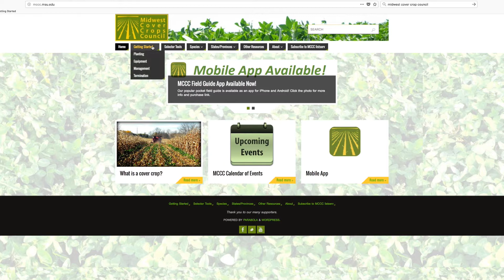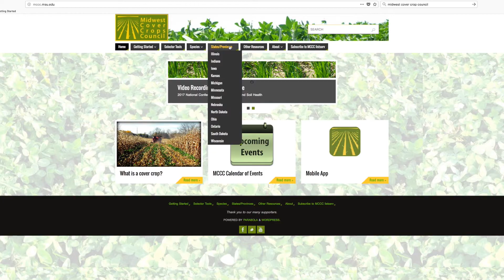Grazing Cover Crops: Cover Crop Variety Selection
In Part 9 of Pasture Project’s video series on grazing cover crops, we focus on choosing the right cover crop varieties for grazing.  Thanks to Meghan Filbert (Practical Farmers of Iowa) and Dr. Allen Williams (Pasture Project & Grass Fed Insights, LLC) for their contributions to this video.

Filming and editing by Windborne Media.

This material is based on work supported by the Natural Resources Conservation Service, U.S. Department of Agriculture, under number 69-3A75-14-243.

Any opinions, findings, conclusions, or recommendations expressed in this publication are those of the authors and do not necessarily reflect the views of the U.S. Department of Agriculture.